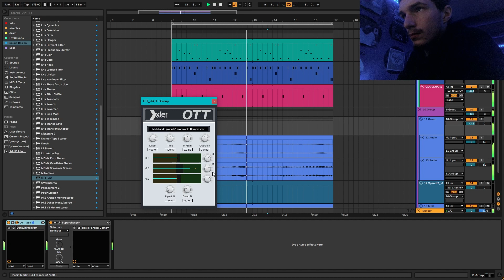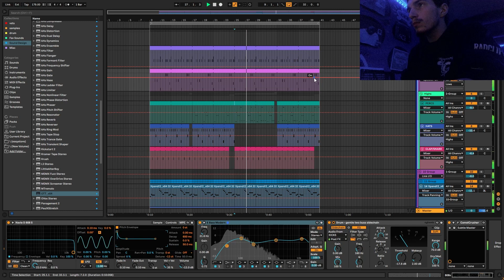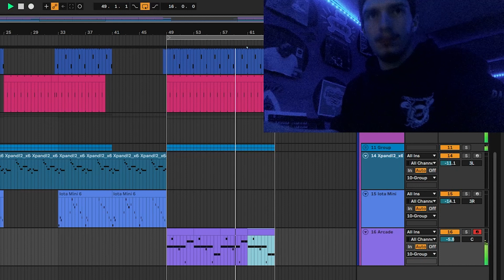How To Cook Bangers(KOS VLOGS SEASON 4 EPISODE 6)